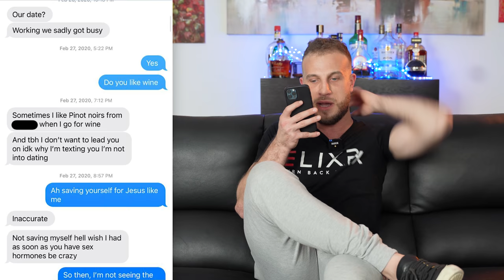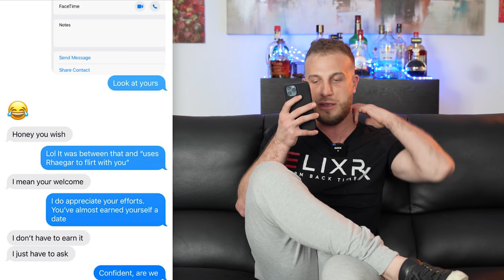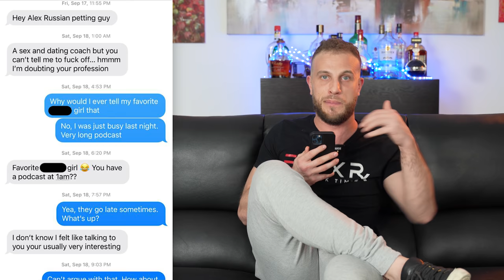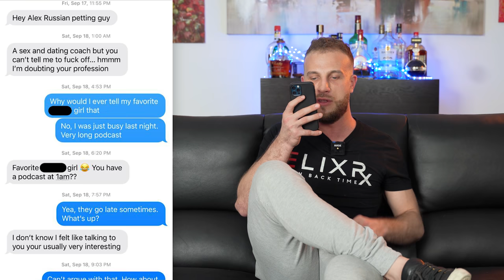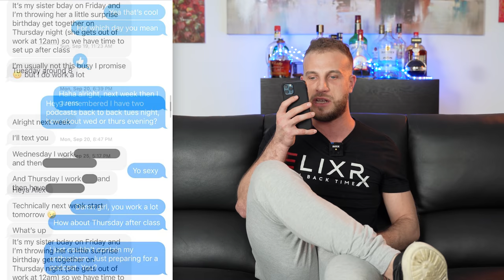How to Spin Plates Like A Pro Over Text (Long Game Explained)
OTHER LINKS